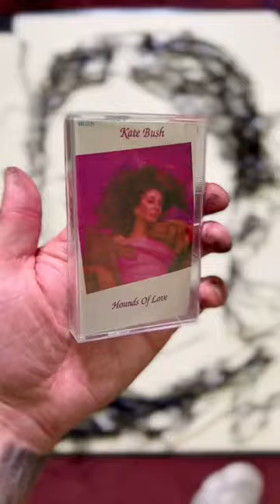Creating Sadie Sink as Max from Stranger Things using CASSETTE TAPE! Nathan Wyburn